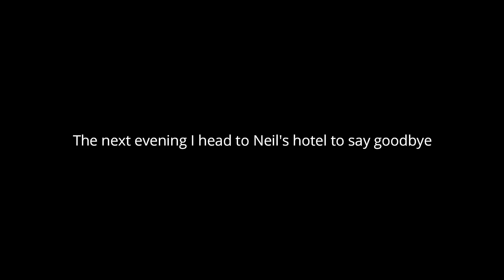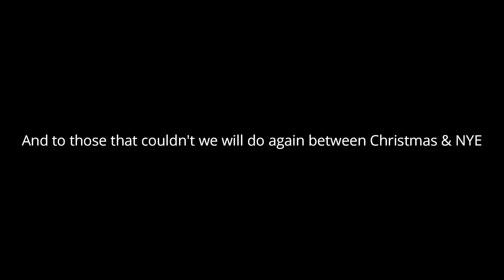NDTVi Party Night @ Extra Bar Pattaya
First of all apologies for the late upload I had some technical issues with my computer, basically I have had to remake this again entirely.